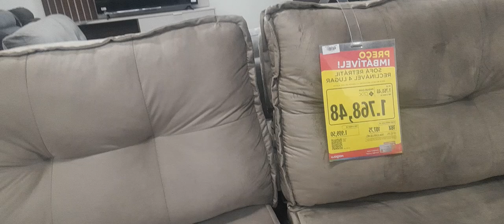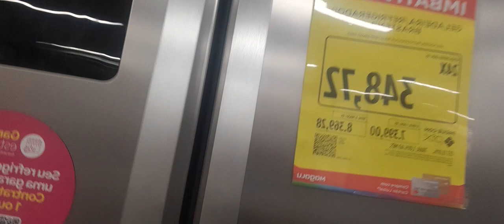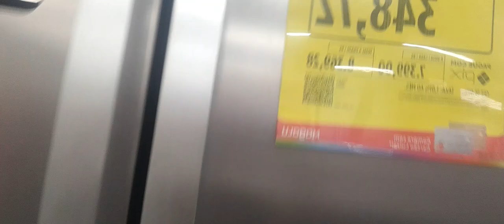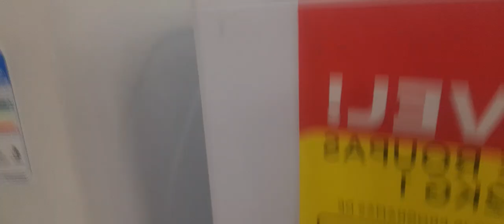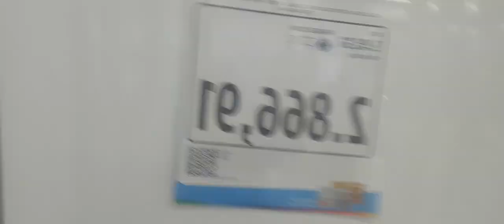ainda estou no magazine Luiza pesquisando ferro e cafeteira 💞😍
boa tarde pra todos vocês gratidão sempre 💋❤️.@canal do Juju. canal Dario Moraes